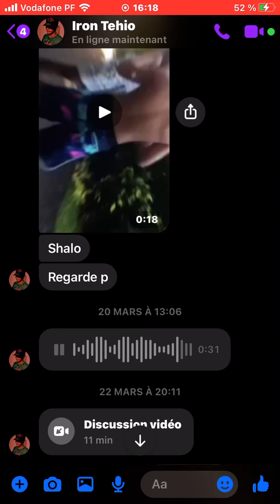2 août 2022